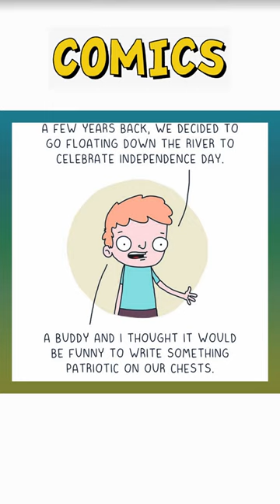Fresh comic dub The Gentleman’s Armchair ep 8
(The Gentleman’s Armchair
( Involed Sub To Them )
i pinned first comment ,

my name ivy , daily reading comics amazing funny post ,